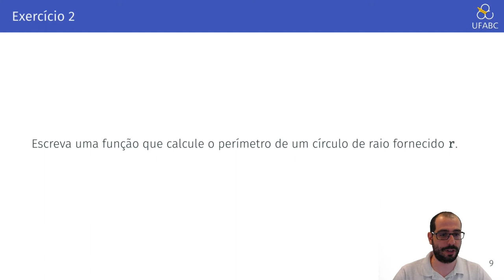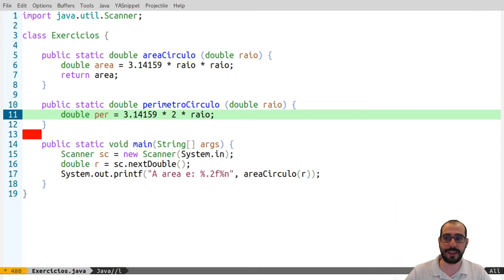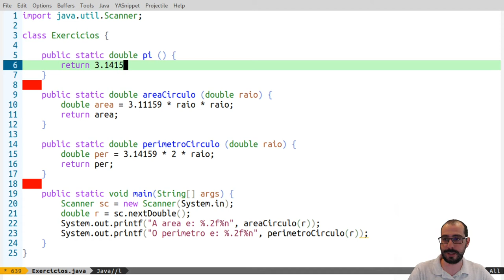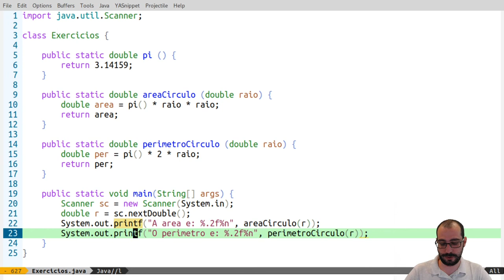Vídeo 02.2 - UFABC - PI (20.Q1) - Revisão Pt 2.2 - Ex. com Funções (métodos) em Java - Perímetro